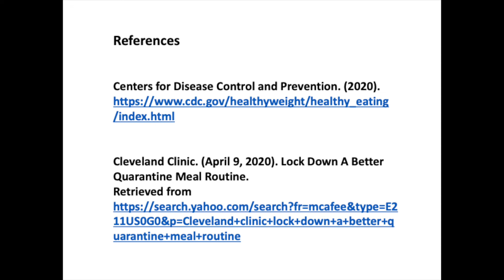Mrs Babinec's Neighborhood -The Turn